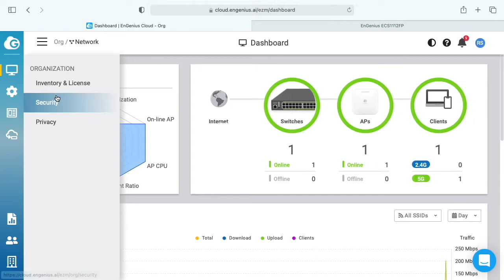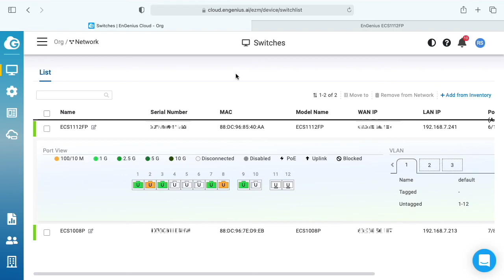Adding an EnGenius ECS1112FP Switch to EnGenius Cloud